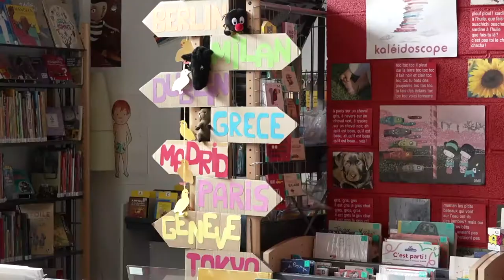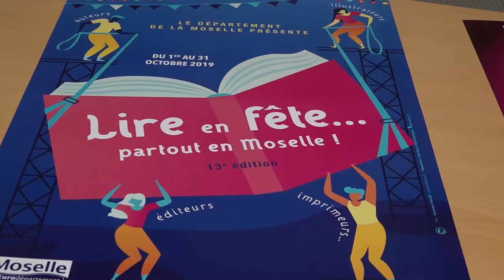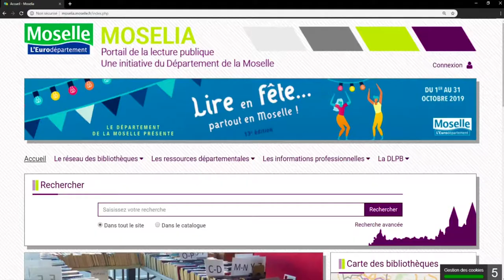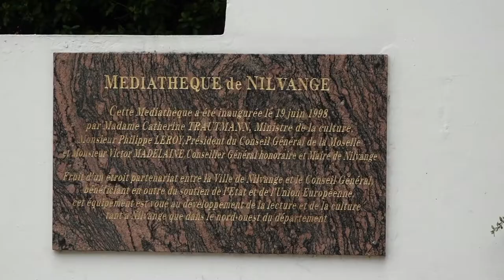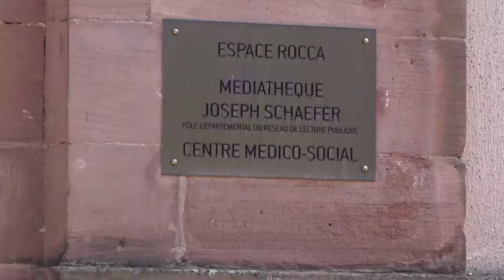La Direction de la Lecture Publique et des Bibliothèques : missions et services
Film de présentation des services et missions de la Direction de la Lecture Publique et des Bibliothèques (DLPB). Département de la Moselle